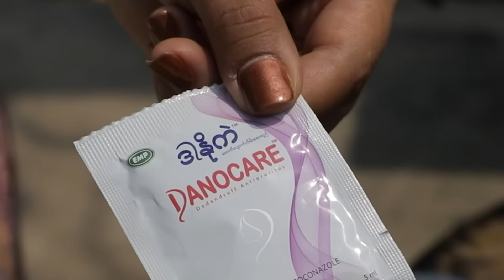Darnocare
အပျိုကြီးတော့ ပွပြီ